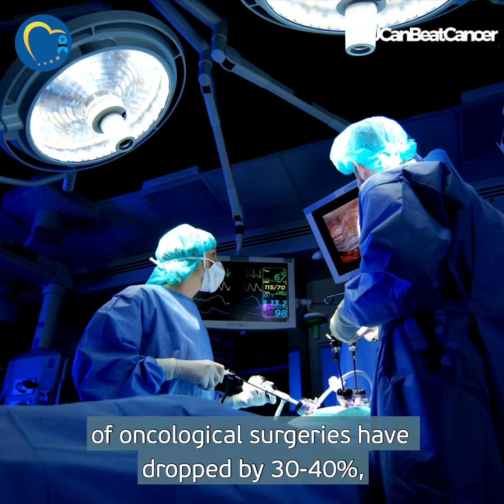10 step EU-masterplan: #2 Leaving no-one behind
Access to cancer diagnosis in Poland 🇵🇱 fell by 50% due to the COVID19. This issue is happening all over Europe, which will mean that many people will be diagnosed at a later stage of cancer, with all that this implies for their recovery. We must solve this‼️ The pandemic cannot put patients with other serious illnesses on hold. Our MEP Bartosz Arłukowicz Chair of the Special Committee on BeatingCancer, explains how e-Health systems and the exchange of information among 🇪🇺 doctors can help to ensure that no one is left behind.